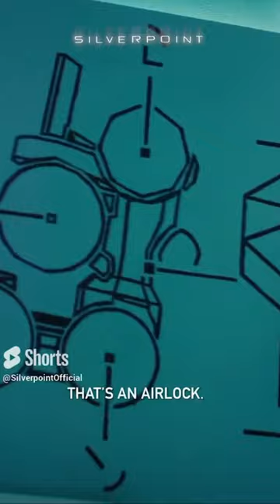Teaser 3 | Silverpoint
In 1997 four kids vanish in the woods. 23 years later, one boy aims to find out what happened. As an adventure camp, Silverpoint aims to help teens relate to the real world, develop friendships...and press the ‘off’ switch from time to time. In reality, it's a melting pot of kids from the city stuck in the middle of the woods and way out of their comfort zone. And this is how Louis, Meg, Kaz and Glen come to find themselves stripped of their online worlds and bonding over colour wars and raft building. It’s back to basics. A digital detox. But on their second day, in the middle of the night, the four of them stumble upon something buried in the woods…something impossible…that will send their lives and the world around them spiralling out of control.